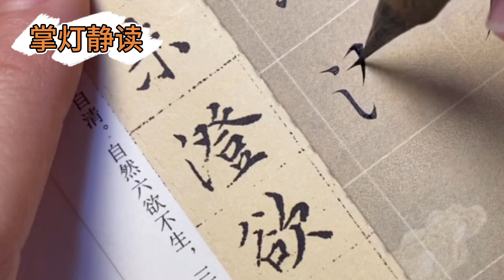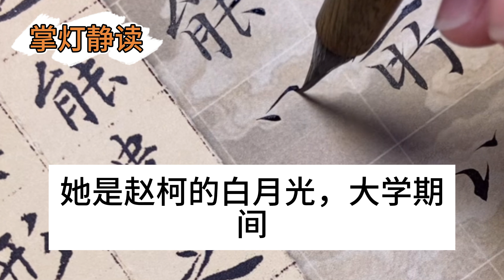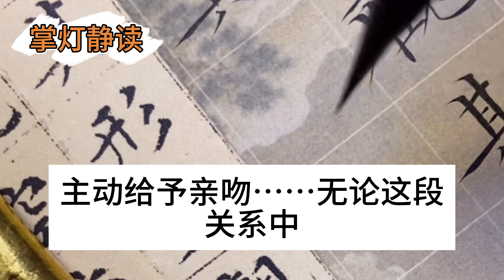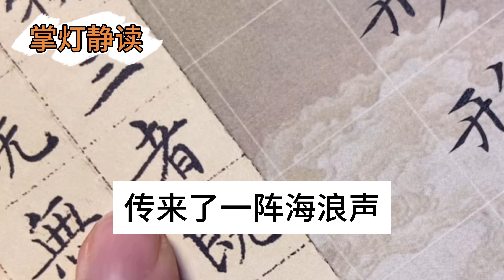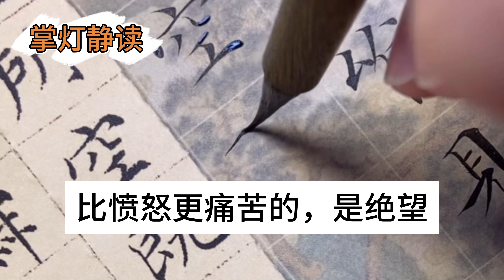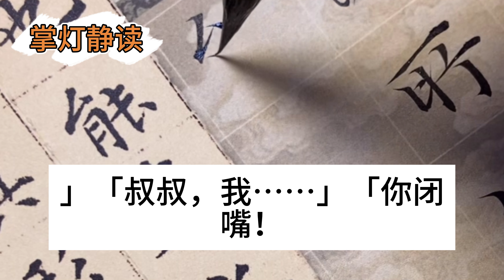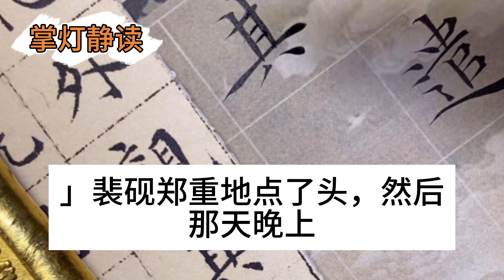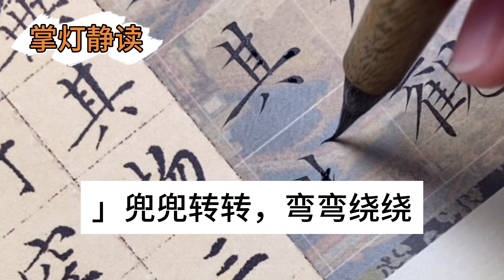（完整版）結婚三年他就冷落我三年，他把妝容精緻的白月光帶回家，刺激打壓我是黃臉婆，我轉頭就甩他一份離婚協議書，故意露給他親熱過後的痕跡，一句話讓渣男悔恨終身